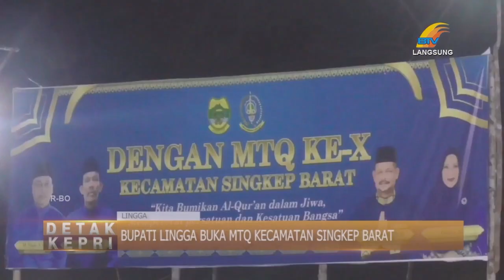BUPATI LINGGA BUKA MTQ KECAMATAN SINGKEP BARAT